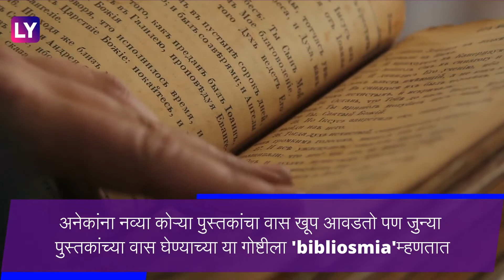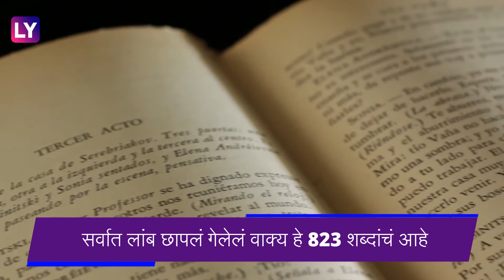World Book Day: जागतिक पुस्तक दिनानिमित्त जाणून घेऊयात पुस्तकांबद्दल काही खास गोष्टी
२३ एप्रिल हा दिवस ' जागतिक पुस्तक दिवस' म्हणून साजरा केला जातो. 23 एप्रिल 1564 दिवशी महान कवी, लेखक,नाटककार शेक्सपियर यांनी जगाचा निरोप घेतला . युनेस्कोतर्फे दरवर्षी 23 एप्रिलला हा दिवस साजरा केला जातो. पहिल्यांदा 1995मध्ये या दिनाचे आयोजन करण्यात आले होते.